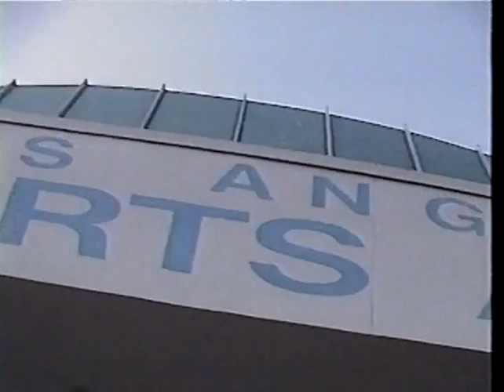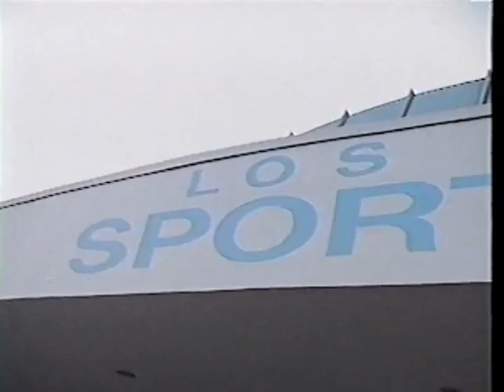XPW TV - Season 1: Episode 7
The Westside NGZ vs. Kid Kaos & Steve Rizzono.

Segment on Damien Steele

Pogo the Clown vs. Homeless Jimmy

Axl Rotten vs. Supreme
(steel cage, barbed wire, bed of nails, light bulbs, thumbtacks death match)